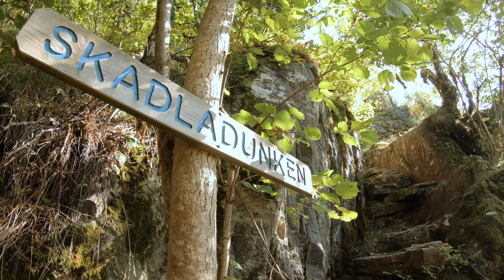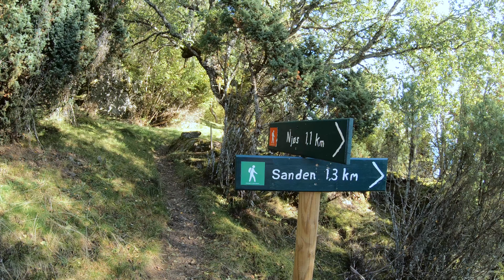Tur frå Njøs til Våkeldahaug (650 moh) over Anhovden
Turen startar på Njøs ved transformatorstasjon og følgjer traktorvegen til Hjedlene før du går inn på Kidlestigen, opp gjennom Skadladunken og forbi Nedste og Øvste Kastelstein. Litt etter kjem du til Bjørgahaug der du får sjå på utsikta før turen går vidare opp stien i retning Hangsete. Ved Brenna brekk du av frå stien og går opp framsida av Anhovden og får med deg utsikten her og. Frå Anhovden går du gjennom kyrkja og endar opp ved Hangsetegrinda. Her bøyger turen av i retning Kyrafossen og utsiktspunktet Våkeldahaug.